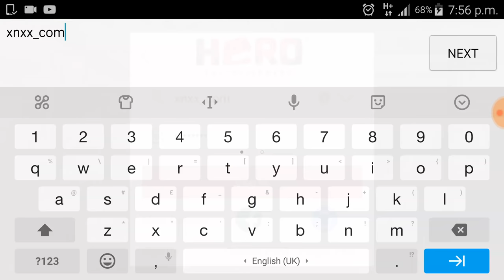Free Account, Dark Knight 4. Like, Share, Subscribers.